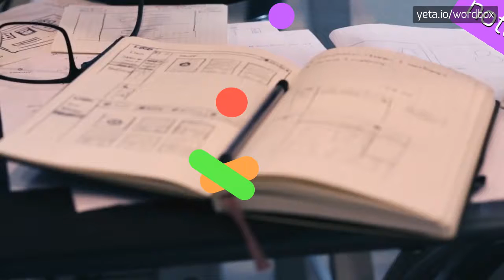BAR EXAM - HOW TO PRONOUNCE BAR EXAM? bar exam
BAR EXAM - Bar exam meaning and definition in 2023

How do you pronounce 'bar exam'?
Can you provide an alternative pronunciation for 'bar'?
How do you say 'exam' in a different way?
BAR EXAM Meaning And Definition:
The bar exam is a standardized test that assesses the knowledge and skills necessary for individuals to become licensed to practice law.
It is typically administered by a state or jurisdiction's bar association or equivalent regulatory body.
BAR EXAM Pronunciation:
To pronounce 'bar exam', say 'bar' as in the word 'bar' and 'exam' as in the word 'exam'.
Alternative pronunciations include 'bahr' for 'bar' and 'ig-zam' for 'exam'.
Use BAR EXAM In Your Speech:
1. She studied hard for the bar exam and passed on her first attempt
2. The bar exam is known for being challenging and comprehensive
3. He is preparing for the bar exam by attending review courses and practicing sample questions
Please answer in comments for the most popular BAR EXAM questions:
1. What subjects are typically tested on the bar exam?
2. How often is the bar exam administered?
3. What is the passing score for the bar exam?
4. Can you take the bar exam in multiple jurisdictions?
5. How long does it take to prepare for the bar exam?
6. Is the bar exam the same in every state?